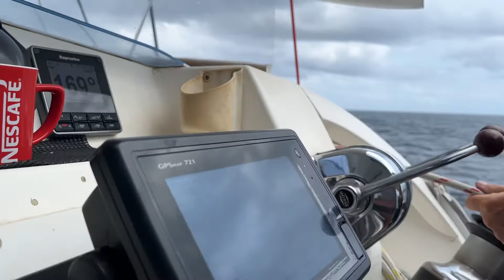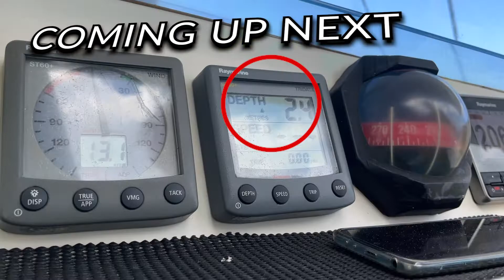Secrets Of Pemba - Sailing Cassius Tale 60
We continue our journey through Pemba Island. We finally found a safe and comfortable anchorage, so we can leave Cassius behind and go onshore. A stroll through the village, a taste of street food, and a glimpse of the life of Pemba. Followed by more sailing